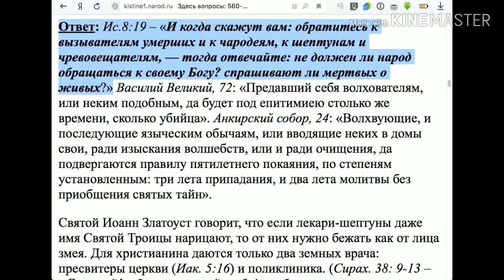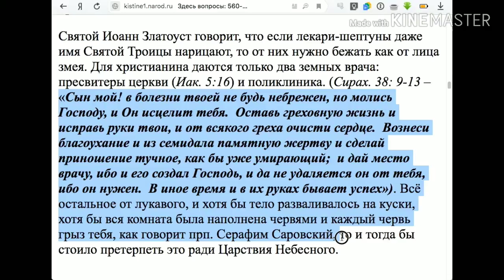571. В чём отличие целителя Пантелеимона от бабки шептухи?